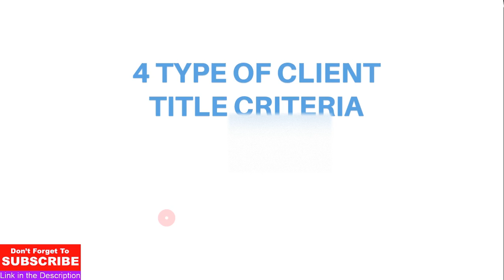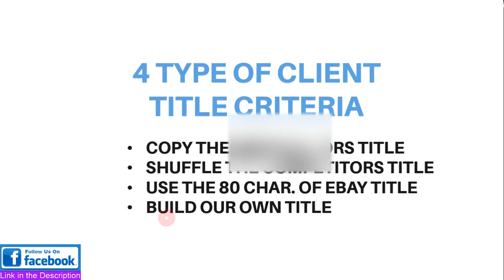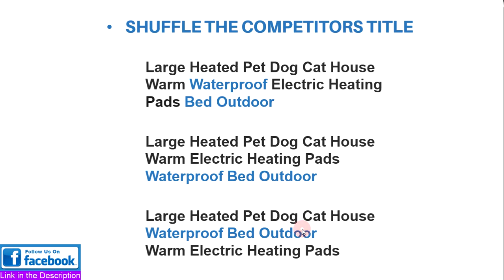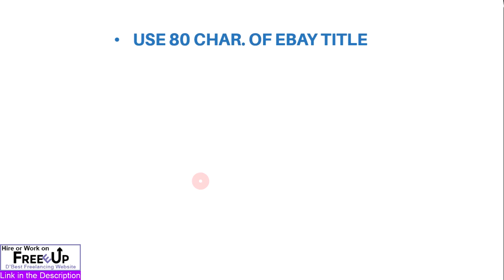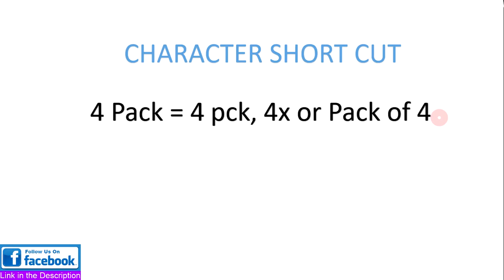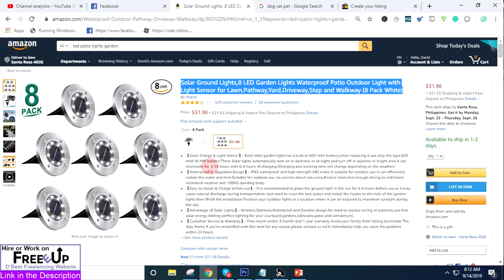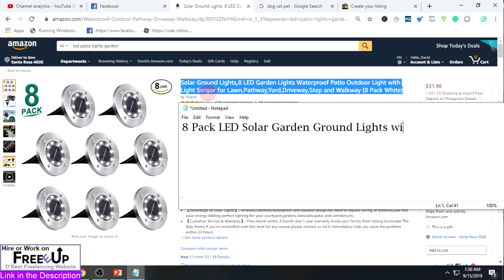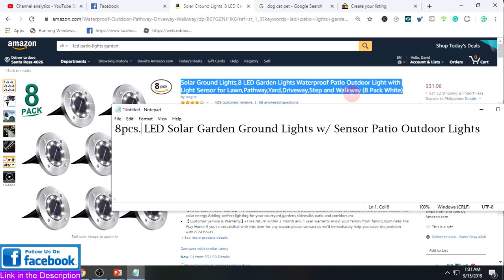Title Builder Optimization Ebay Dropshipping Work From Home Online Jobs Part 10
If you are interested in watching online jobs courses
 Ebay Dropshipping Full Course